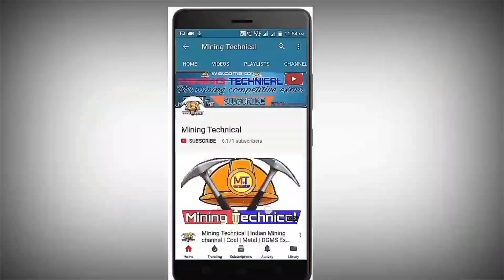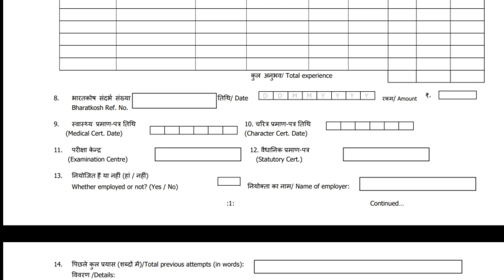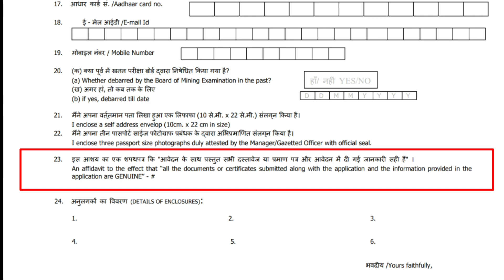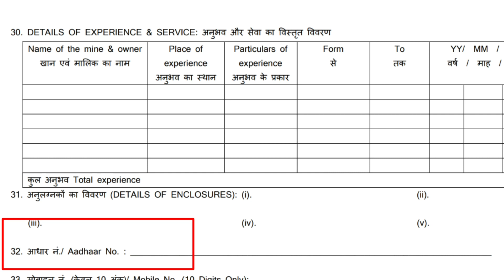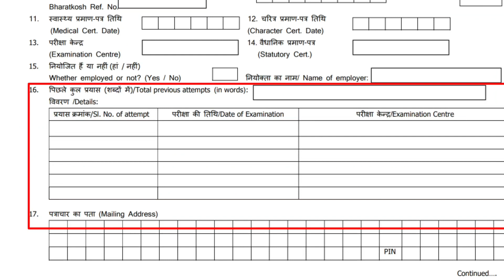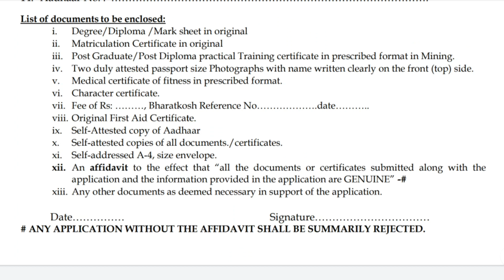New DGMS FORMS 2019-second class manager's-overman-sirdar-gas testing-DOWNLOAD FREE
in this video we have discussed the all new forms which have been updated by DGMS

1. Lamp handling certificate form

2. Winding Engineman aapplication form

8. OVERMAN & SURVEYOR application form

➡️ Artist Credits:-
                    Alan Walker

Mining Technical is India’s largest mining Youtube channel which works on mining related subjects and news.